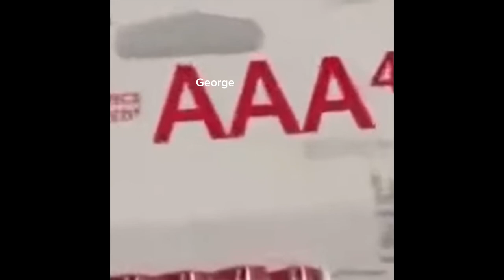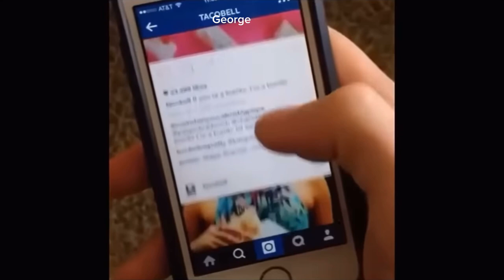Murder Most Unladylike as vines (read desc)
This video obviously contains spoilers. I shouldn’t have to explain that by now.